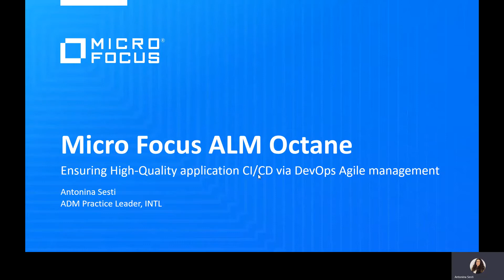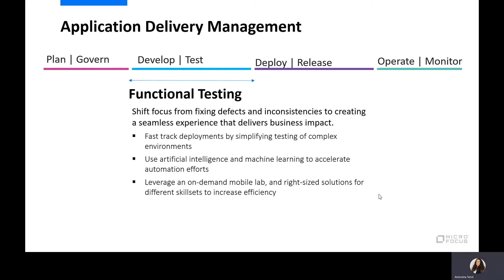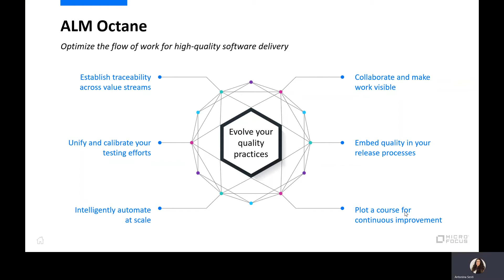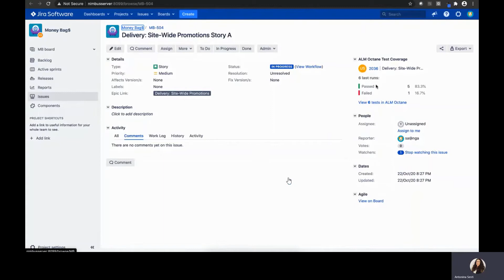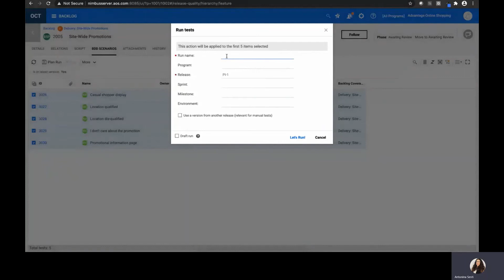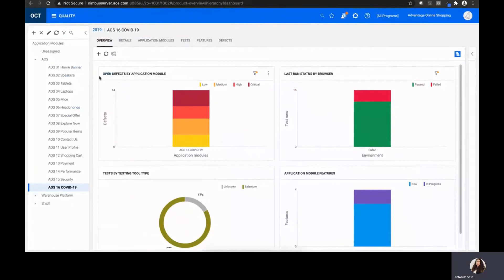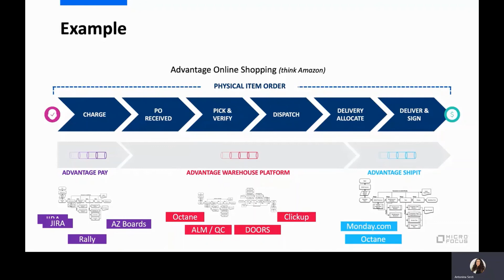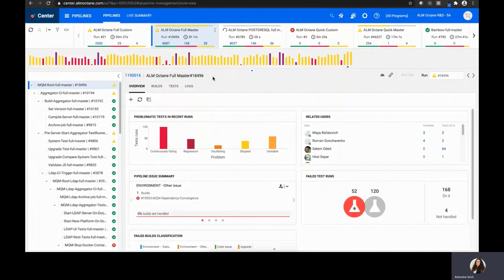Brownbag "CI/CD & DevOps Agile management with ALM Octane" by Micro Focus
𝗕𝗿𝗼𝘄𝗻𝗯𝗮𝗴 𝗟𝘂𝗻𝗰𝗵 𝗦𝗲𝘀𝘀𝗶𝗼𝗻𝘀 are short, lively, interactive meetings held during lunchtime. Through a series of consecutive sessions, we develop talent within your organization and help your employees become more flexible, efficient, and productive.

𝗘𝗻𝘀𝘂𝗿𝗶𝗻𝗴 𝗛𝗶𝗴𝗵-𝗤𝘂𝗮𝗹𝗶𝘁𝘆 𝗮𝗽𝗽𝗹𝗶𝗰𝗮𝘁𝗶𝗼𝗻 𝗖𝗜/𝗖𝗗 𝘃𝗶𝗮 𝗗𝗲𝘃𝗢𝗽𝘀 𝗔𝗴𝗶𝗹𝗲 𝗺𝗮𝗻𝗮𝗴𝗲𝗺𝗲𝗻𝘁, 𝗳𝘁. 𝗠𝗶𝗰𝗿𝗼 𝗙𝗼𝗰𝘂𝘀 𝗔𝗟𝗠 𝗢𝗰𝘁𝗮𝗻𝗲
In order to succeed with Agile and DevOps you need the right tool set to support your processes.
The reality with using a lot of different tools, mainly due to historic reasons, is that most of them rely on a mix of different methodologies, technologies, and processes.
But most development teams have one important goal in common: achieving faster time-to-market without compromising quality.

𝗖𝗵𝗮𝗹𝗹𝗲𝗻𝗴𝗲𝘀 𝗼𝗻 𝘆𝗼𝘂𝗿 𝘄𝗮𝘆 𝘁𝗼𝘄𝗮𝗿𝗱 𝗔𝗴𝗶𝗹𝗲 𝗮𝗻𝗱 𝗗𝗲𝘃𝗢𝗽𝘀 :
Coordinating the work of several development teams
Adopting Agile practices at enterprise scale
Expanding your processes to accommodate quality assurance (QA)

Micro Focus ALM Octane helps you solve these challenges with our Application Lifecycle Management (ALM) solution.
It extends the proven capabilities of ALM/Quality Center (Requirements & Test Mngt Tooling) and is built specifically with Agile and DevOps in mind.

Source: Whitepaper “Succeeding in the Journey to Agile and DevOps”.

𝗔𝗟𝗠 𝗢𝗰𝘁𝗮𝗻𝗲 𝗰𝗼𝗺𝗽𝗼𝗻𝗲𝗻𝘁𝘀
- Agile tools for team collaboration
- Scale to enterprise Agile tools
- Increase quality management
- Continuous integration and delivery
- Comprehensive DevOps management
- More details on ALM Octane overview.

𝗗𝘂𝗿𝗶𝗻𝗴 𝘁𝗵𝗶𝘀 𝗯𝗿𝗼𝘄𝗻𝗯𝗮𝗴 𝘀𝗲𝘀𝘀𝗶𝗼𝗻 𝘄𝗲 𝘄𝗶𝗹𝗹
- Micro Focus Application Delivery reference architecture
- ALM Octane in action
- Integrating with ALM Octane